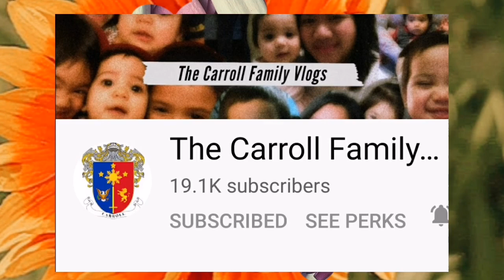Father's Day 2021 / Father's Day Celebration / Simple Celebration / Happy Father's Day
Happy Father's Day to all Father's in the World!

Father's Day Date 2021: June 20 marks Father's Day this year. The day is dedicated to acknowledging and celebrate the insurmountable contribution of fathers in raising children, is observed every year on the third Sunday of June in most parts of the world.

Father's Day was first celebrated in 1972 when US President Richard Nixon signed a declaration for it. The history of Father's Day dates back to 1908 when Sonora Smart Dodd celebrated it to honour her father. Father's Day is celebrated to acknowledge the efforts of fathers and to thank them for their efforts

The celebration of Father’s Day reminds us about both the importance and the challenges of fatherhood. Fathers don’t always enjoy the glow of intimacy and admiration we give our mothers. Indeed, fathers have the cultural image of bread winner, disciplinarian, authority figure. When you were growing up, how often did you hear your mother say, “just wait until your father gets home!” Traditionally, our culture has often put fathers into a very difficult role. They must be aloof but intimate; must earn the wage, but be present; must be compassionate, but disciplinarian.

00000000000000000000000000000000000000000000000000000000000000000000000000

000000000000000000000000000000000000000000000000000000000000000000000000